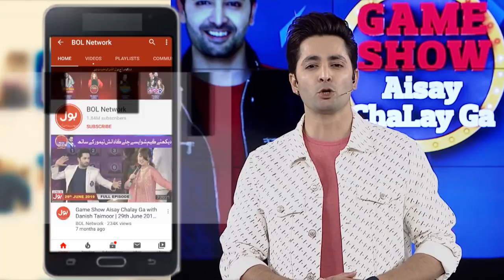4 Lakh Offer Refused? | Briefcase | Laraib Khalid | Zarnab Fatima | Game Show Aisay Chalay Ga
4 Lakh Offer Refused? | Briefcase | Laraib Khalid | Zarnab Fatima | Game Show Aisay Chalay Ga | Danish Taimoor Show | TikTok

4 Lakh Offer Refused?

4 Lakh Ki Offer Thukra Ker Mila Kia?